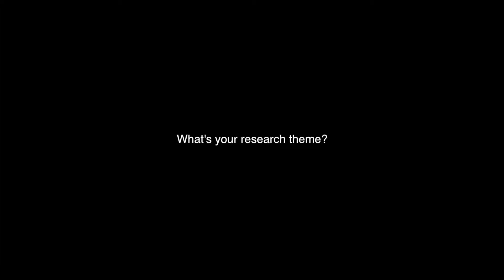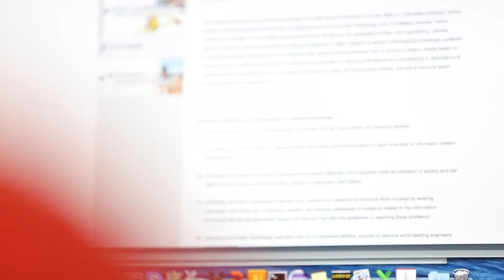ISTC MOVIE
Présentation of Doshisha University